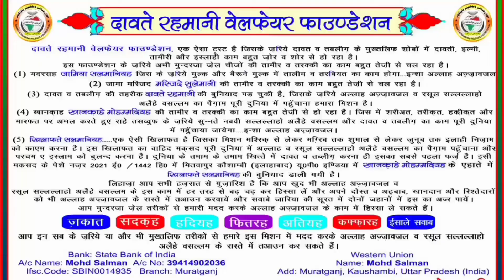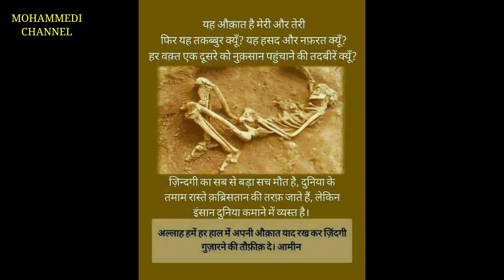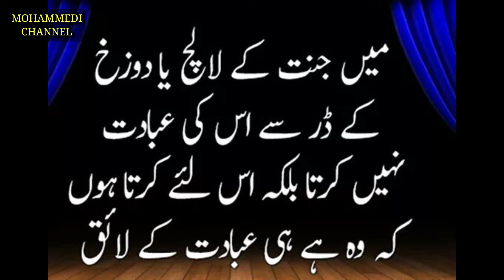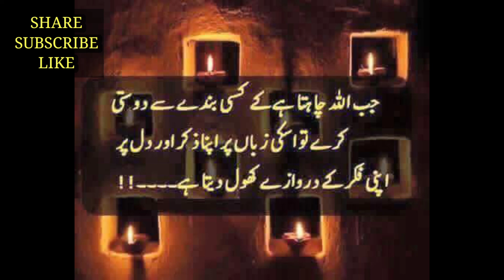Jahannam Se Bachne Ka Asan Tariqa || इसे सिफ॔ 7 बार पढ़लो जहन्नम से नजात मिल जाएगी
Jahannam Se Bachne Ka Asan Tariqa Kya Hai Is Vedio Me Isi Bat Ko Bataya Gaya Hai ?